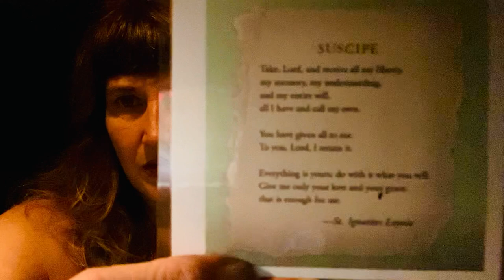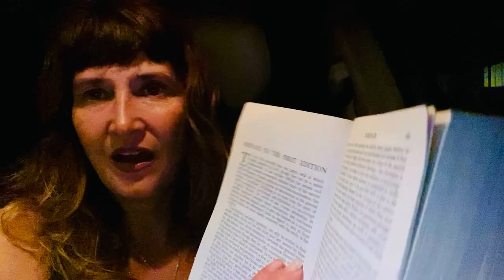Mysticism ✨ Evelyn Underhill (1) A Study in the Nature and Development of Spiritual Consciousness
I am reading through this new book (for us!):  Mysticism:  A Study in the Nature and Development of Spiritual Consciousness, from 1910! Published in 1911.  It is by Evelyn Underhill, she is absolutely incredible!  ...and so intelligent, and yet open to explore all the mystical, this realm which is open to us all, in God, in Divine Love...

She influenced C.S. Lewis, for certain, from their correspondence-- and her book: "The Letters of Evelyn Underhill" was edited by none other than Charles Williams!  Charles would meet with the group called "The Inklings"--which was comprised of JRR Tolkien and C.S. Lewis, among others... I was just reading a part of her amazing letter to Lewis about how his idea of God was too "tame"!

 "...I feel your concept of God would be improved by just a touch of wildness." (Evelyn)

His "The Lion, the Witch and the Wardrobe" came out 10 years after that letter!
(I read this from an article by Carl McColman)

Wikipedia says:

"She was a poet and novelist as well as a pacifist and mystic. An only child, she described her early mystical insights as "abrupt experiences of the peaceful, undifferentiated plane of reality—like the 'still desert' of the mystic—in which there was no multiplicity nor need of explanation"

"In mysticism that love of truth which we saw as the beginning of all philosophy leaves the merely intellectual sphere, and takes on the assured aspect of a personal passion. Where the philosopher guesses and argues, the mystic lives and looks; and speaks, consequently, the disconcerting language of first-hand experience, not the neat dialectic of the schools. Hence whilst the Absolute of the metaphysicians remains a diagram —impersonal and unattainable—the Absolute of the mystics is lovable, attainable, alive.”
― Evelyn Underhill, Mysticism

“If God were small enough to be understood, He would not be big enough to be worshipped.”
― Evelyn Underhill

Evelyn Underhill corresponded with CS Lewis and in one of his letters back to Evelyn, years after their first correspondence, Lewis wrote: "Your kind letter about the Silent Planet has not been forgotten and is not likely to be. It was one of the high lights of my literary life."

Join me as we enter into this book!

I read this out of love in my heart to share all that is true, and deep, mystic, and solid.

Here's a link to the free PDF of this book, if you'd like to see the text we are going through here:

To join in my Master Class and private FB group,
or view my free Webinar:

Your soul knows the way to find its true home...

(Spiritual Psychologist and Life Coach!)